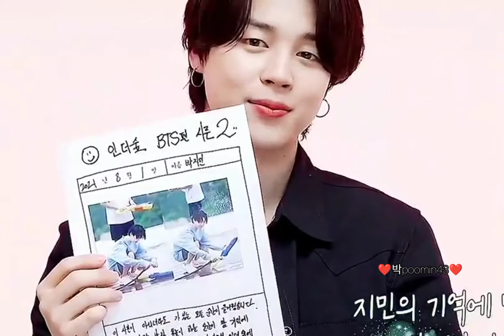Heer || jimin hindi mix [fmv] Requested video Hindi mix❤️🥰